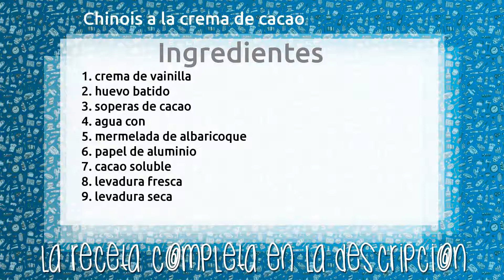Chinois a la crema de cacao